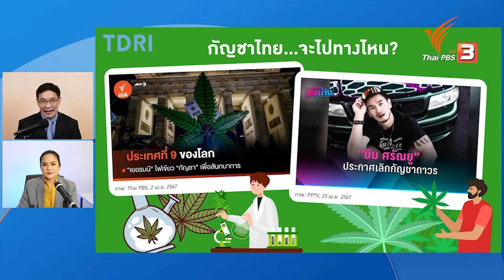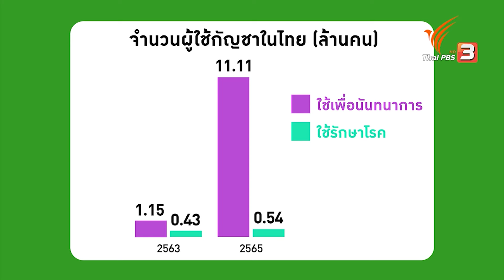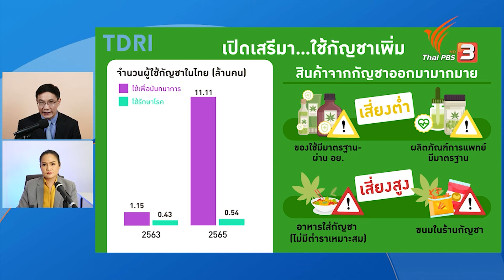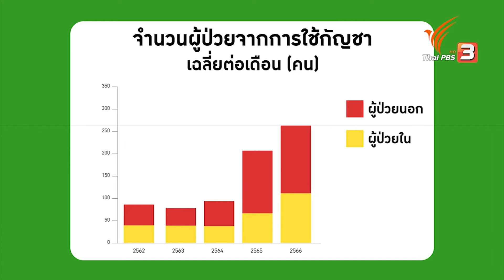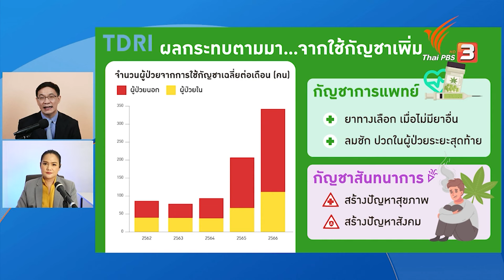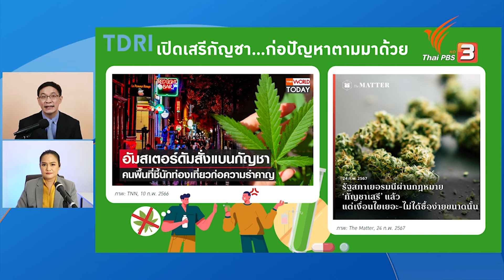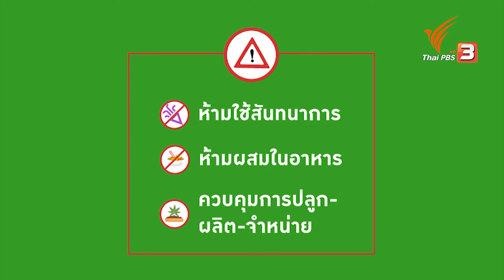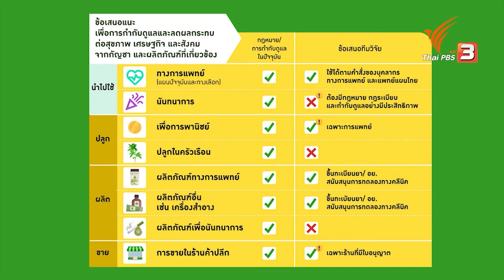กัญชาไทย...ควรไปทางไหน?